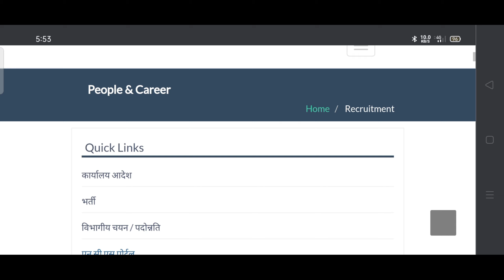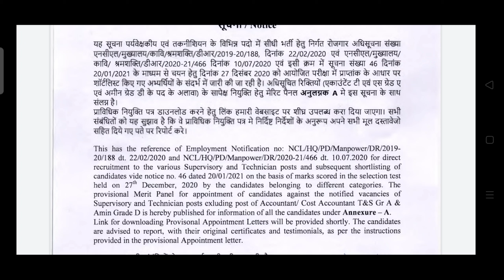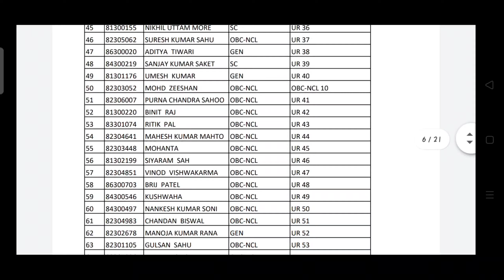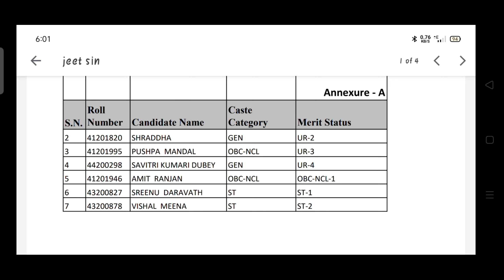NCL Final Result 2021 out || NCL Final Merit List Declared || NCL New Update | NCL Technician Result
NCL Final Merit List Declared || NCL Final Result 2021 out | NCL New Update || NCL Technician Result

@TechMechanical NCL Final Merit List Declared || NCL Final Result 2021 out | NCL New Update || NCL Technician Result

NCL Final Merit List Declared

NCL Final Result Out

NCL Final Merit List 2021

NCL Final Result Declared

NCL Final Result 2021

NCL Technician final merit list declared

NCL Technician final Result 2021 declared

How to crack NCL
How to check NCL foreman overseer official result
Kaise NCL technician ka result dakhe
Kaise NCL result official notice dakhe
NCL technician results
Ncl official result

NCL technician and foreman official result 2020

NCL 2021

Ncl final Cut off marks2021

NCL technician  and foreman selection2021

How to check NCL technician and foreman marks

NCL final resultout2021

NCL fitter result 2021

Ncl machinist result 2021

NCL turner result 2021

NCL electrician result2021

NCL electronics result 2021

NCL welder result2021

NCL official cut off marks for technician and foreman2021

NCL technician and foreman official cut off marks 2021

NCL foreman overseer resultout

Ncl technician resultout

NCL Result out
NCL Result Out 2021
NCL Result Declared
NCL Result Declared 2021
NCL Technician result declared 2021
NCL Technician Result out 2021
NCL Technician

NCL Result out
NCL Result Declared
NCL Technician foreman Result out 2021
NCL Technician result declared
NCL Technician overseer result out 2021
NCL shortlisted candidates list
NCL Technician shortlisted candidates list
NCL  good news
Ncl exam date2021
NCL admit Card 2020
How to check ncl admit Card2021
Kaise ncl admit Card download kare
How to apply NCL
NCL details